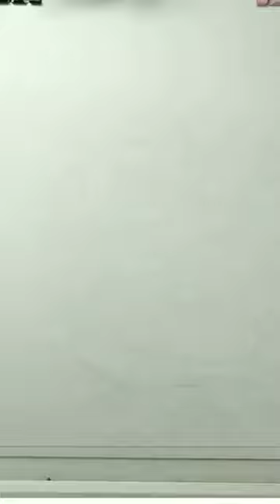Drawing The Rise of Gru MINIONS